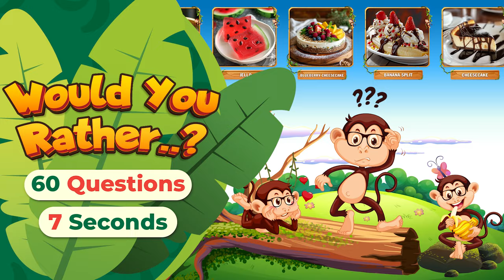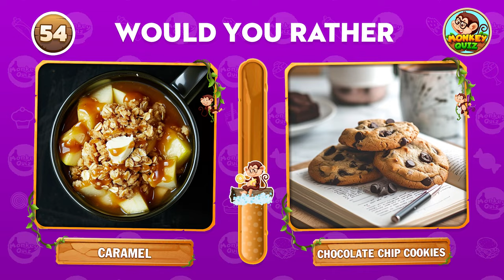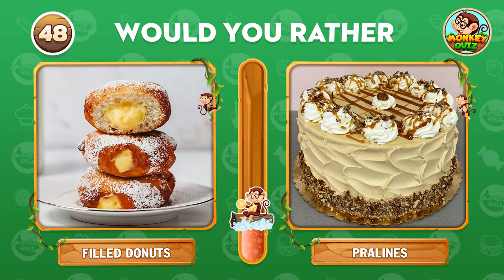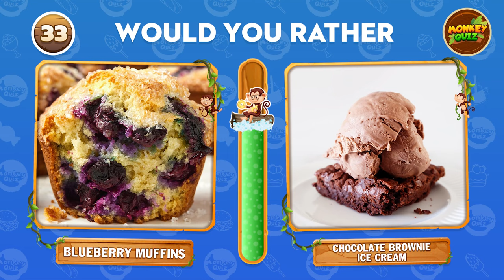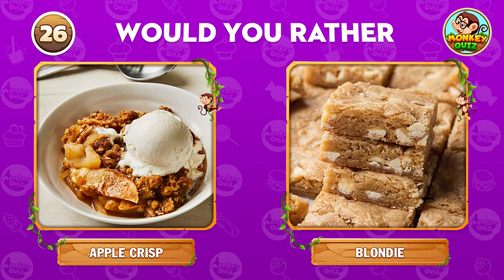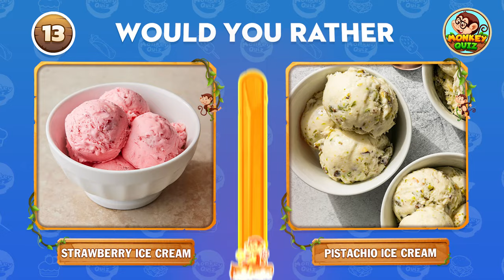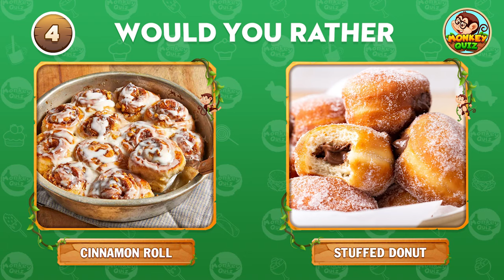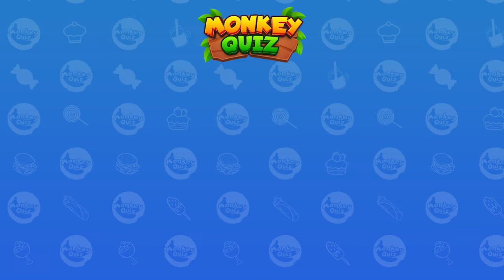Would You Rather? Sweets Edition 🍫🍨 Monkey Quiz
Indulge in some sweet fun with this Would You Rather? Sweets Edition Monkey Quiz! Choose between delicious treats and see if you can handle the sugar rush.